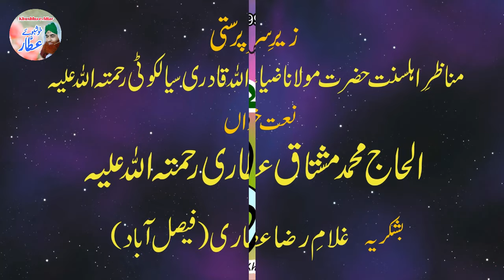Punjabi Kalam - Ya Mustafa Khair ul Wara - Haji Mushtaq Attari - Mehfil e Naat at Sialkot (1998)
Some Detail about This Video:
Naat Title : Ya Mustafa Khair ul Wara Teray Jaya Koi Nai
Vocalist : Alhaj Muhammad Mushtaq Attari
Mehfil e Naat 1419H (1998) Sialkot (Punjab).
Special Thanks to Mr. Ghulam Raza Attari (Faisalabad)
Mp3 Recording & Edited by Amin Mehmood Attari
To listen the Tilawat / Naat of Famous Naat-Khuwans of Dawat e Islami including Haji Muhammad Mushtaq Qadri, Haji Muhammad Yasir Attari (Now Living in South Africa), Haji Sajid Attari (Lahore), Haji Shahid Attari (Nigran e Pak), Alhaaj Muhammad Owais Raza Qadri (During Dawat e Islami Period), Haji Muhammad Amin Attari, Alhaaj Imran Shaikh Attari, Muhammad Shakeel Attari, Muhammad Zahid Attari and more (recited before Madani Channel):
My Youtube Channel Top Videos:
Sarwar Kahon Kay Malik o Moula Kahon Tujhe by Haji Mushtaq Attari & Haji Owais Raza Qadri
Tumhara Naam Musibat Main Jab Liya Ho Ga by Muhammad Owais Raza Qadri with Haji Mushtaq Attari
Jab Dar e Nabi Par Hum Sab Ki Hazri Ho Ge by Haji Mushtaq Attari with Ameer e Ahle Sunnat
Some Complete Naats First Time on Internet
Kalam e Attar | Dil Pay Ghum Chha Gaya Ya Rasool e Khuda | Alhaj Imran Sheikh Attari
Kalame Ala Hazrat | Sarwar Kahon Kay Malik o Moula Kahon Tujhe | Haji Mushtaq Attari & Haji Owais Raza Qadri
Tearful Kalam I Ik Roz Ho Ga Jana Sarkar Ki Gali Main I Imran Shaikh Attari with Owais Raza Qadri
and many more naats which are uploaded first time on any social media.
Ahmedabad India Ijtima (1997) Naats First Time on Internet